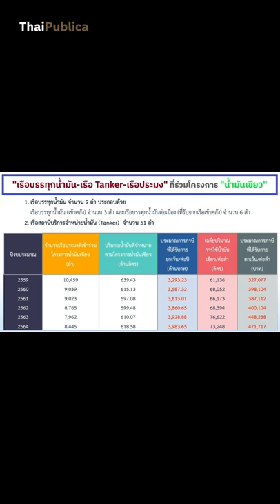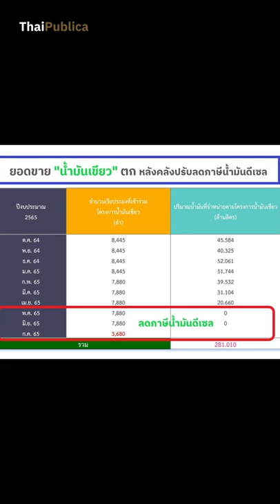Thaipublica : เอกนิติโชว์ระบบลักรอบน้ำมันเถื่อน